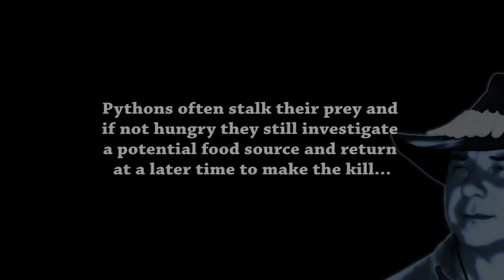Python Stalks Alligator 02 Stock Footage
Part 02: Pythons often stalk their prey and if not hungry they still investigate a potential food source and return at a later time to make the kill...

Burmese pythons have an established permanent breeding population in South Florida and belong to the “new” apex predators of the Everglades today. Top predators like the american alligators prey regularly on all kinds of reptiles, including pythons. An adult alligator will have little trouble to overpower, kill and eat any juvenile and in some cases even an adult constrictor. Nevertheless, a fully grown Burmese Python can reach over twenty feet in lengths and becomes extremely dangerous prey item for most crocodilians.

These large constrictors have not much to fear and will feed on most animals they come across (including alligators) when hungry. Pythons are non venomous snakes and kill by constricting their prey, wrapping its body around in a thigh coil until the animals dies of suffocation within a few minuets. The prey will be swallowed mostly head first and whole. This process can take considerable time  during which the snake is vulnerable to attacks from other predators. Confrontations between pythons and alligator have been recorded during the last years but still, very little is know on the outcome of such “fights”. The fact is that invasive species like the burmese pythons are a part of the Everglades today and it is up to everyone to find out as much as possible and use the newly gain knowledge to keep the python population in check. Alligator fights python was filmed by Heiko Kiera aka Ojatro near the Everglades in 2015.